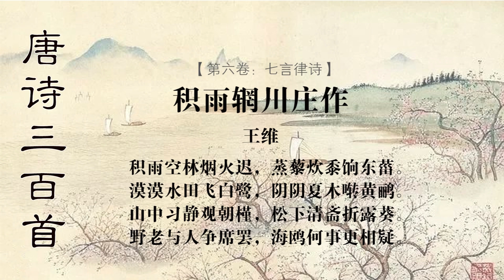积雨辋川庄作 王维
【注解】：
１、空林：疏林。
２、烟火迟：因久雨林野润湿，故烟火缓升。
３、藜：这里指蔬菜。
４、黍：这里指饭食。
５、饷：致送。
６、东：指东边田地上的农人。：本指初耕的田地，这里泛指田亩。
７、夏木：高大的树木，犹乔木。夏：大。
８、啭：鸟的宛转啼声。
９、黄鹂：黄莺。
１０、山中句：意谓深居山中，望着槿花的开落以修养宁静之性。槿：也叫，落叶
灌木，其花早开晚谢。故以此悟人生荣枯无常之理。
１１、清斋：这里是素食的意思。
１２、露葵：经霜的葵菜。葵为古代重要蔬菜，有“百菜之主”之称。此诗也是他晚
年生活的自我写照。
１３、野老：指作者自己。

【韵译】：
久雨不停，林野潮湿烟火难升；
烧好饭菜，送给村东耕耘的人。
水田广漠，一行白鹭掠空而飞；
夏日浓荫，传来黄鹂宛啭啼声。
山中养性，观赏朝槿晨开晚谢；
松下素食，和露折葵不沾荤腥。
村夫野老，已经与我没有隔阂；
海鸥疑心，为何不信飞舞不停。

【评析】：
诗意在描写积雨后辋川庄的景物，叙述隐退后闲适生活。首联写田家生活，是诗人山上静观所见：连雨时节，天阴地湿，炊烟缓升；农家早炊，饷田野食，怡然自乐的农村生活。颔联写自然景色：广漠平畴，白鹭飞行，深山密林，黄鹂和唱，积雨后的辋川，画意盎然。颈联写诗人独处空山之中、幽栖松林之下，观木槿，食露葵，避尘世的幽居生活。末联连用两典：一是《庄子·寓言》载的阳子居学道归来后客人不再让座，却与之争座。说明诗人与村夫野老打成一片了。二是《列子·皇帝篇》载：海上有人与鸥鸟亲近，互不猜疑每日有百来只与他相游。一天，他父亲要他把海鸥抓回家去，他再到海边时，鸥鸟都在天上飞舞、不肯停下。说明心术不正，就破坏了他与鸥鸟的关系。两典正反结合，抒写了诗人淡泊的心志。
这首诗唐人李肇《国史补》说王维：“维有诗名，然好取人文章佳句……漠漠水田飞白鹭，阴阴夏木啭黄鹂，李嘉佑诗也。”据传李有“水田飞白鹭，夏木啭黄鹂”句，但李集中无此。明人胡应麟《诗薮·内篇》说：“摩诘盛唐，嘉佑中唐，安得前人预偷来者？此正嘉佑用摩诘诗。”李与王同时而稍晚，谁袭谁诗，难以说清。宋人叶梦得《石林诗话》说：“此两句好处，正在添‘漠漠’、‘阴阴’四字，此乃摩诘为嘉佑点化，以自见其妙。如李光弼将郭子仪军，一号令之，精彩数倍。“王维诗中的意境，显然要比嘉佑的来得开阔，深邃，色彩更为明朗。